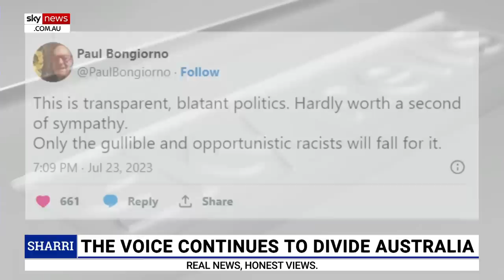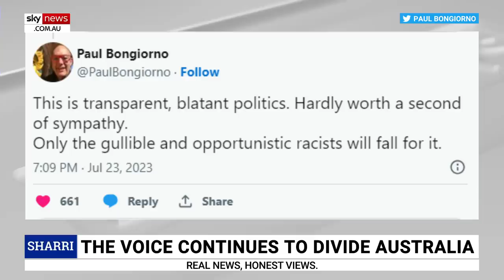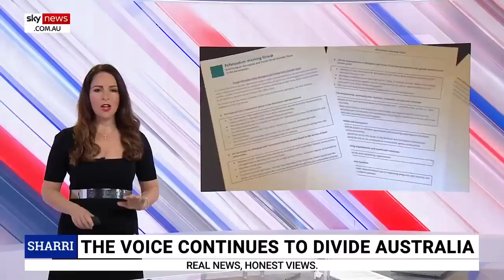‘Nonsensical and cruel’: Journalist slammed for comments about Warren Mundine’s suicide revelations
Sky News host Sharri Markson has slammed recent comments made by media personality Paul Bongiorno about Warren Mundine’s recent revelations he tried to take his own life after being abused over his opposition to the Voice to Parliament.

“This is an astonishing lack of empathy; how can anyone think, or even decide to Tweet, that a person's heartfelt disclosure about a serious mental health battle could be part of a political campaign to win a referendum,” Ms Markson said.

“It's nonsensical, it's cruel. It's not only one side of politics or one side of the Voice debate that's finding this referendum incredibly bruising.”

Beyond Blue: 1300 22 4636